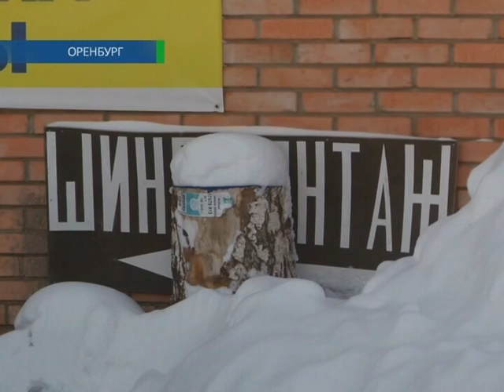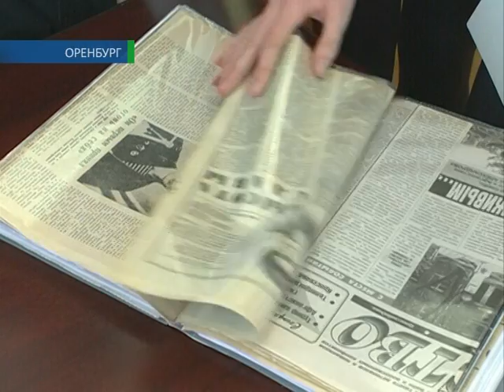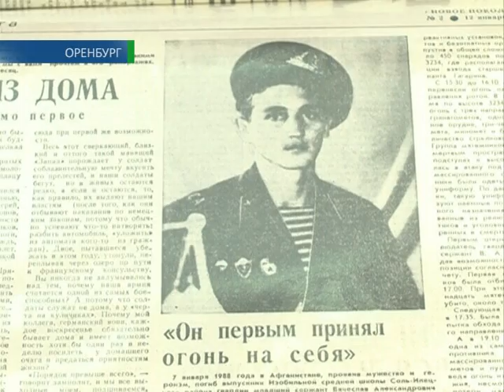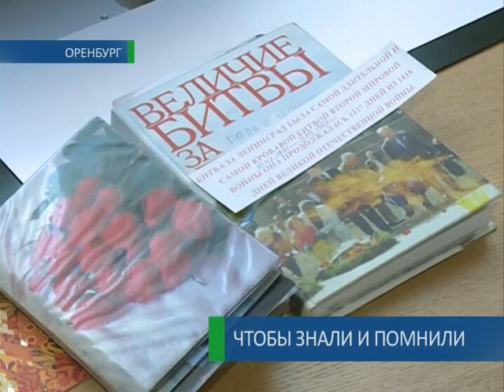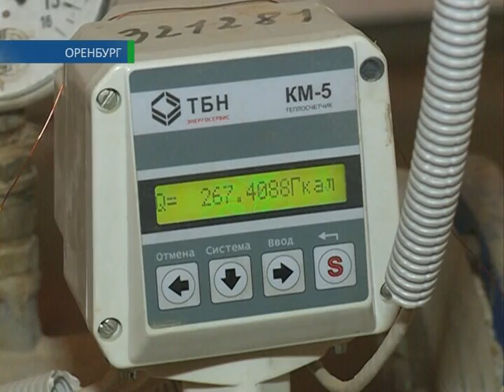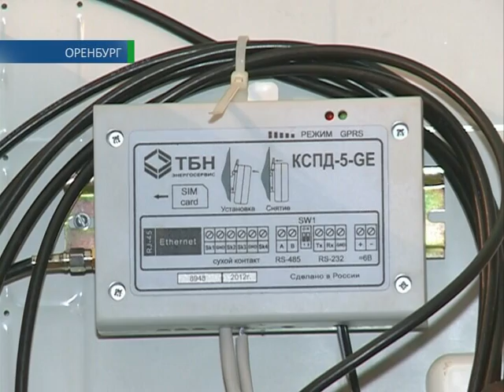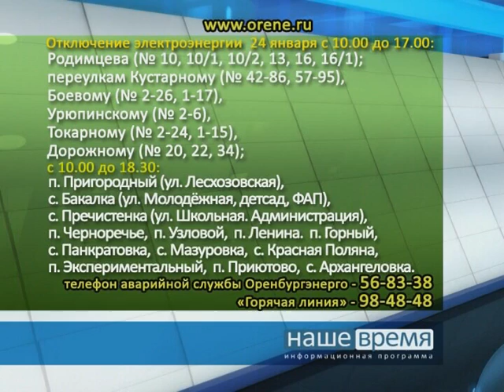23 01 2014 Наше время